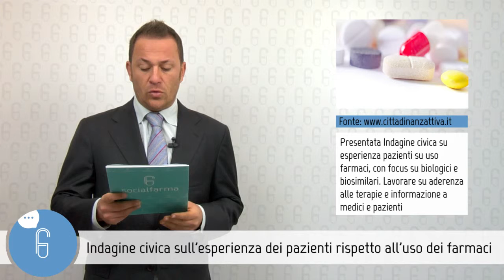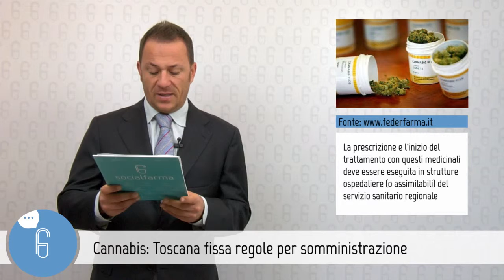TG Socialfarma del 14 novembre 2014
Se hai perso le ultime notizie della settimana Socialfarma ti propone il tg della salute:

- La Toscana fissa le regole per la somministrazione di cannabis
- In aumento i casi di tumore alla laringe
- La depressione si cura con un avatar

Su anche una rassegna stampa quotidiana e le riprese video dei convegni farmaceutici più importanti.